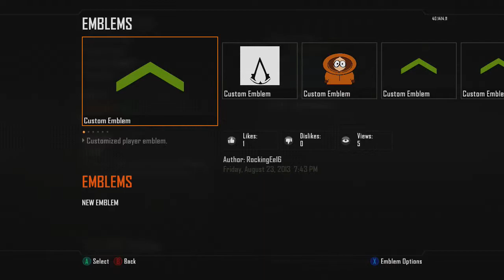Black ops 2 Master Prestige/me resetting stats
I reset my stats!